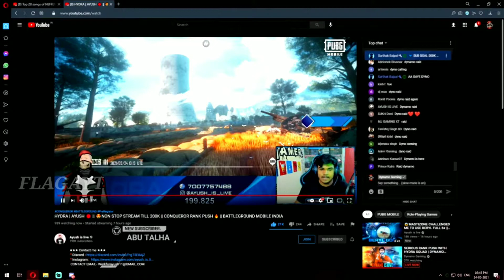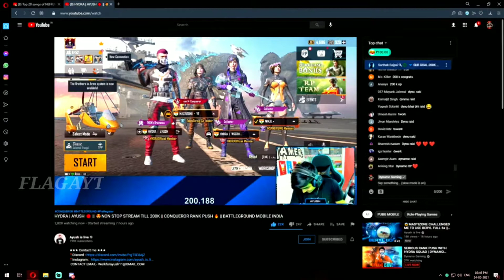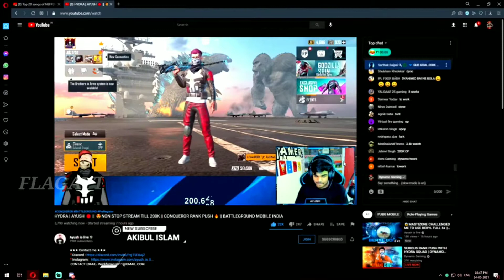hydra ayush funny emote dance on 200k celebration | hydra dynamo raid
send news here fallow me

Daily video uploading time:- 10,30am to 11,30am  and 6.30pm  to 7,30pm

Description
Hello everyone,

we shorted everything, please don't send me copyright

एक और चिज में यहां पे किसी को HATE फैलाने नहीं आया हूं में सब का बोहोत बड़ा FAN हुं |